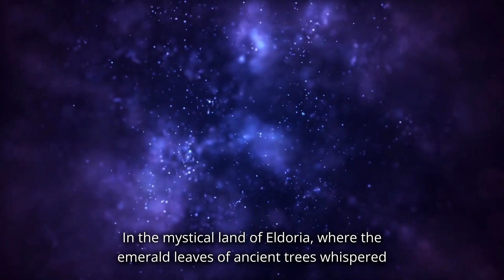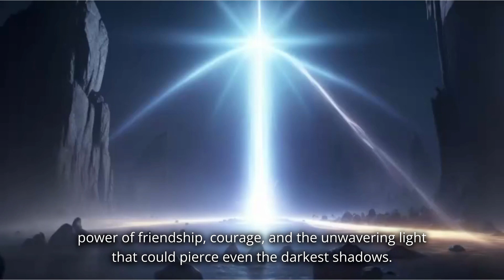Elys and the Crystal Quest: Light vs Darkness - A Fantasy Adventure Story in English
Embark on a captivating fantasy adventure with our latest fantasy short film - a mesmerizing tale of sorcery, mythical creatures, and the eternal struggle between light and darkness. Immerse yourself in a world of enchanting landscapes as we bring to life a fantasy adventure story that unfolds with epic battles and showcases the enduring power of friendship and courage.

In this fantasy adventure movie, follow the journey of Elys, a young sorcerer with a unique gift tied to the legendary Arcane Crystal. Join him and his diverse fellowship—Lyra, the swift-winged pixie; Thorne, the gentle giant; and Seraphina, the mysterious rogue—as they venture through enchanted forests, face mythical creatures, and confront the malevolent Shadow Sovereign in an epic battle that will determine the fate of Eldoria.

Our fantasy storytelling weaves together a narrative filled with magic, intricate characters, and mystical landscapes that will transport you to a realm where the line between reality and fantasy blurs. This fantasy short film promises an immersive experience for fantasy lovers, offering a perfect blend of wonder, suspense, and the age-old conflict of light versus darkness.

Indulge in the charm of fantasy stories in English, as we present a fantasy adventure that goes beyond the ordinary. Brace yourself for a journey filled with twists, turns, and the triumph of the human spirit, as our characters confront challenges, make sacrifices, and ultimately emerge as beacons of hope.

Don't miss out on this enchanting fantasy adventure short film that promises to capture your imagination and leave you yearning for more.